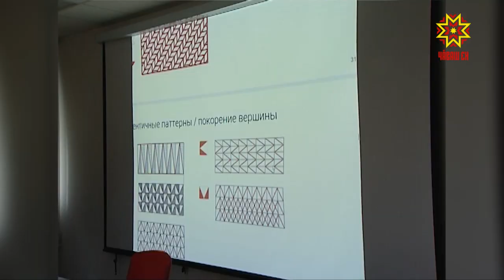Сделать Чебоксарский залив ярче, спортивнее и доступнее.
Такие идеи звучали во время публичного обсуждения дальнейшего развития территории залива. Концепцию благоустройства обсуждали не только члены общественных организаций, архитекторы, искусствоведы, предприниматели, но и неравнодушные горожане. Участниками встречи стали специалисты из Москвы и Нижнего Новгорода.